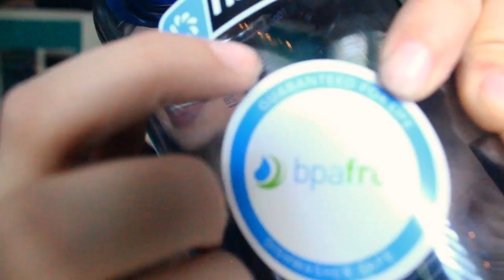Guaranteed For Life //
Saying goodbye and moving on is a part of the human experience. XD

Songs used in this video by BATHS from the internet show Bee & PuppyCat on CartoonHangover.

Get the background music here! I bought the background music because I strongly believe in supporting the artists you love! GO SUPPORT YOUR FAVORITE ARTISTS!

HEY! LOOK!
Follow my endeavors here!